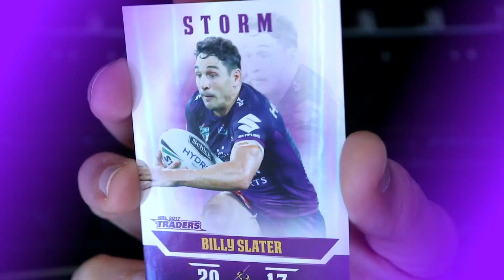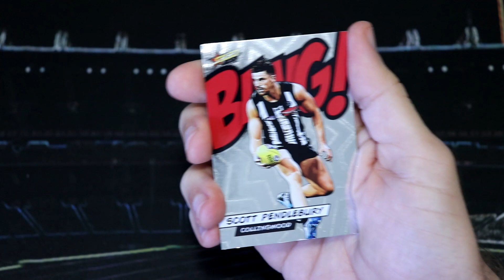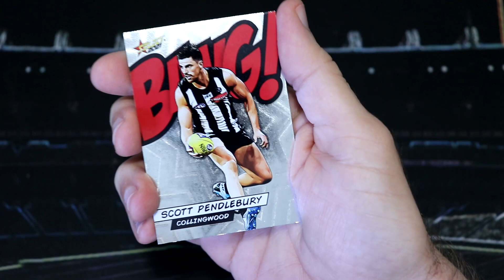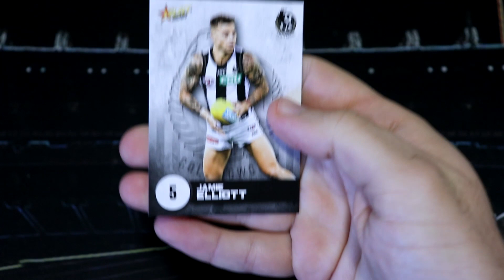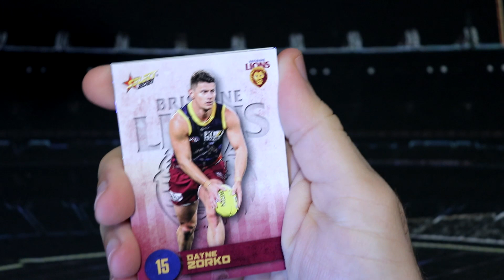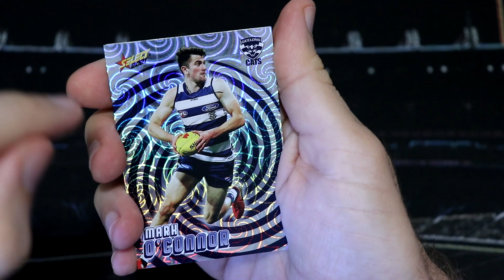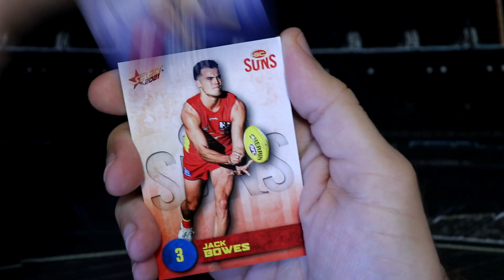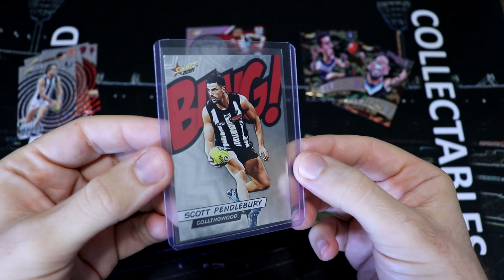AFL Footy Stars 2021 - Opening 5 Packs And Getting A Bang! 👀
Wow! Just bought a handful of Select Footy Stars cards and got a bang for my 15 bucks!!